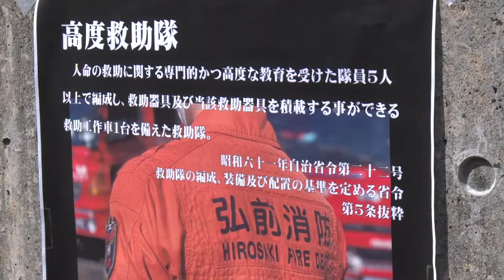災害から住民を守る！弘前消防高度救助隊結成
弘前地区消防事務組合は、今年４月に高度救助隊（H.A.R.T）を結成。
専門知識・技術を持った職員15人が、大規模かつ複雑化する災害から住民を守ります。
5月12日には発隊式が行われ、訓練の様子が公開されました。